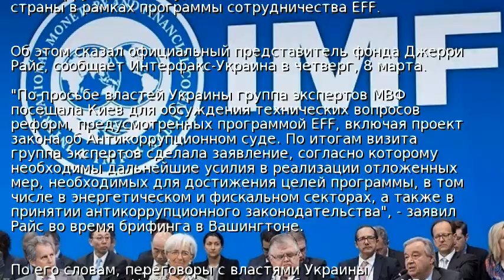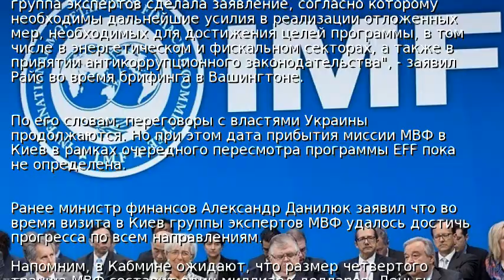МВФ напомнил Киеву о важности Антикорсуда